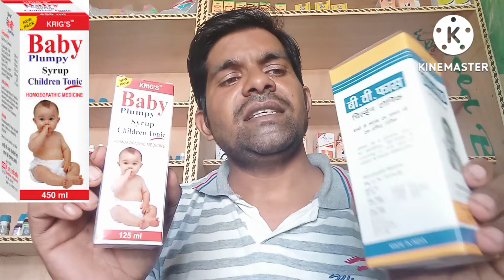Baby plumpy ! B.Ve.phod syrup children tonic ! बच्चो कीअच्छी सेहत के लिए ? लूज मोशन